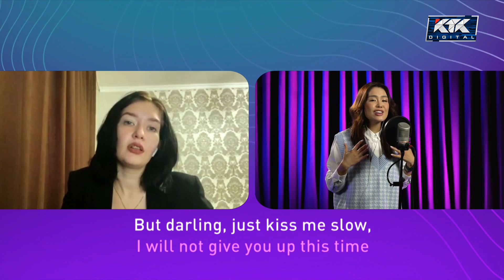Double Dauys 11 ВЫПУСК / 3 ПОЛУФИНАЛ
Первое песенное screenlife-шоу в Казахстане «Double Dauys»! Все участники поют удаленно. Без профессиональных микрофонов и чистого звука. Это настоящий вызов!
Итоги 1-го тура подведены. Встречайте полуфиналистов! Каждому из них предстоит снова спеть онлайн в дуэте с приглашенной звездой. А зрители вновь определят победителей, которые выступят на живом концерте в студии КТК!

► Голосование за дуэт проходит каждую пятницу на нашей странице в Instagram @ktktvkz, оно будет доступно 10 декабря в 10:00 (только первые 24 часа) по ссылке

Қазақстандағы алғашқы screenlife-шоу – Double Dauys! Қатысушылар қашықтан ән салады.  Кәсіби микрофонсыз, таза дауыссыз. Тәуекелге бел будық!
1-турдың қорытындысы шығарылды. Жартылай финалға жеткен жеңімпаздарды қарсы алыңыздар! Енді әрқайсысы онлайн дуэтте атақты әншімен тағы да ән шырқайды. Ал көрермендерге жеңімпазды анықтау тізгіні беріледі. Нағыз концерт КТК студиясында болады!

► Дуэтке дауыс беру әр жұмада біздің Instagram @ktktvkz парақшасында жүргізіледі. Ол 10-желтоқсанда сағат 10:00-де ашық болады (тек 24 сағат), сілтемесіі